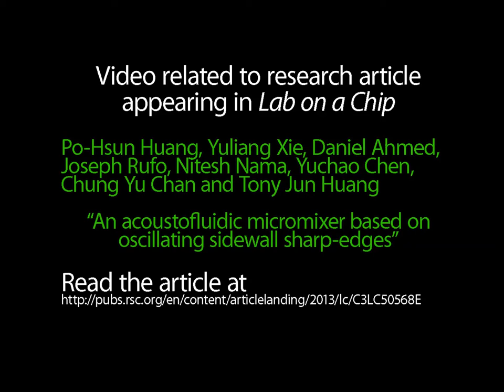An acoustofluidic micromixer based on oscillating sidewall sharp-edges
Video related to research article appearing in Lab on a Chip. Tony Jun Huang et al., "An acoustofluidic micromixer based on oscillating sidewall sharp-edges".